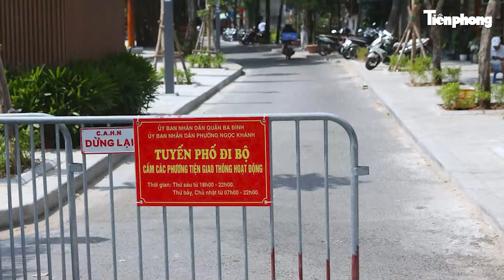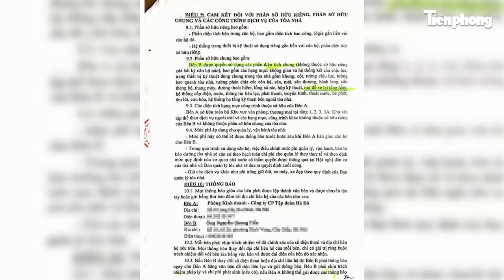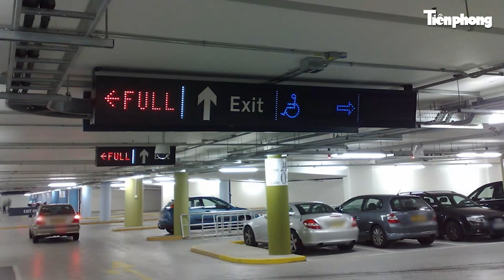Diễn biến mới nhất vụ giếng phun ‘lạ’ ở Gia Lai:Động thái bất ngờ của chủ nhà khi liên tục bị đe dọa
Tin tức mới nhất | Diễn biến mới nhất vụ giếng phun ‘lạ’ ở Gia Lai:Động thái bất ngờ của chủ nhà khi liên tục bị đe dọa
Ngày 20-10, ông Đàm Xuân Hòa (chủ giếng khoan phun bọt khí cao hàng chục mét ngụ xã Ia Kly, huyện Chư Prông, tỉnh Gia Lai) xác nhận giếng khoan đã được ông lấp kín sau gần 3 tháng phun không ngừng nghỉ.